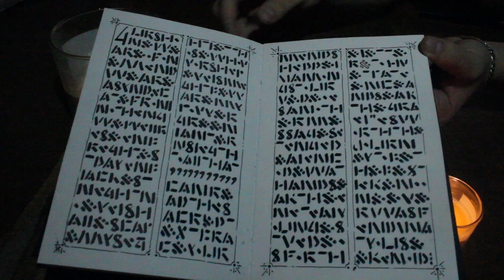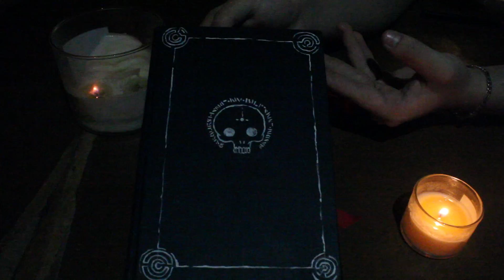True Facts About The Ork Warboss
The first in many video shorts inspired by zefrank1
Join Gursh One as he narrates readings from Sir Gurshinton Von Liptinstine's book A Field Guide to the 41st Millennium. A book explaining the fluff of the 40k universe in a fun weird way.

First we take a look at the green skin race the space orks. Highlighted in this video is the ork warboss. Stay tune for more videos in this series.

For the 40k fans be sure to watch the Sound Alchemist in his Tau tactics videos

Be sure to check out Late Night with Gursh for news and random entertainment

For Heroclix fun be sure to check out the OldLady08`s solo series Oldlady`s Longbox